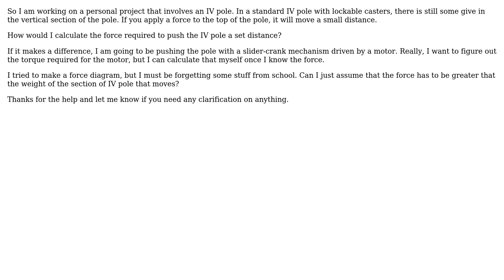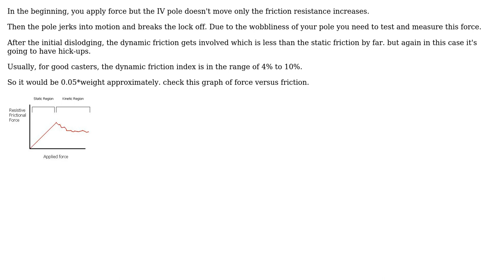Engineering: Force Required to Push an IV Pole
With thanks & praise to God, and with thanks to the many people who have made this project possible! You are responsible for your own actions.